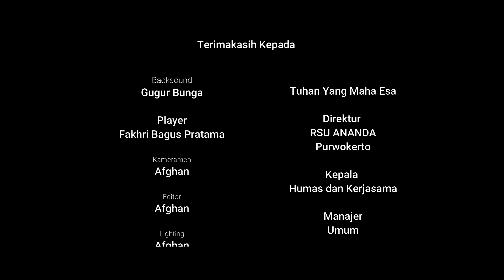Pembacaan Puisi Nirbaya Oleh Nur Afghan H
Puisi Nirbaya
oleh Lucia Arita

RSU Ananda Purwokerto
Jl Pemuda No.30
Purwokerto 53132 - Jawa Tengah